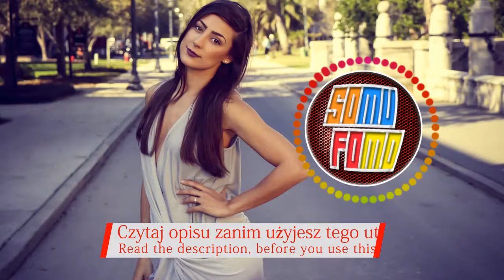Elliot Berger - Hold On (feat. Ranja) [NCS Release] (Muzyka bez licencji - Música legal)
Prawdopodobnie najlepsza legalna muzyka do Youtube w sieci (licencja CC, CC-BY).
🎧 Wykonawca utworu i tytuł (Artist and Title):
Elliot Berger - Hold On (feat. Ranja) [NCS Release]
Kategorie muzyczne (Music Genres): dubstep #2018

SoMuFoMo - SOUNDTRACKS and MUSICS FOR MONETIZATION, czyli darmowa i legalna muzyka bez licencji. Prezentujemy wyłącznie legalne utwory (utwory bez licencji).
Kanał poświęcony darmowej, legalnej muzyce („bez praw autorskich“), która można użyć jako podkładu muzycznego do twoich filmów. Wystarczy trzymać się reguł publikowanych pod filmami.
Rozwijamy się dynamicznie, codziennie do trzech nowych utworów!

⚠ Instrukcja użytkowania ⚠
Możesz użyć tej piosenki jako podkładu i zmonetyzować Twój film.
W opisie twojego filmu wpisz następujące informacje (Kopiuj/wklej):

Muzyka: Elliot Berger - Hold On (feat. Ranja) [NCS Release]

English:
Background musics for monetize (Youtube royalty free music) for your Youtube movies. The channel is fully devoted to free, legal music (No License Music), which can be used as a background music for your movies. Just stick to the rules published under the movies (See at the USAGE INSTRUCTIONS section on the bottom of the desription).
Go ahead, it‘s for free!

Deutsch:
Der Kanal ist ganz der freien, legalen Musik („lizenzfreie musik“) gewidmet, die als Hintergrundmusik für Ihre Filme verwendet werden kann. Halten Sie sich einfach an die Regeln, die unter den Filmen veröffentlicht wurden (siehe Abschnitt USAGE INSTRUCTIONS unten auf der Beschreibung).
Los, es kostet nichts.

Korean:
Youtube 영화를 유료화하기위한 배경 음악 (Youtube Royalty free music). 이 채널은 영화의 배경 음악으로 사용할 수있는 무료, 합법적 인 음악 (라이센스 없음 음악)에 전적으로 헌정되어 있습니다. 그냥 영화 아래에 게시 된 규칙에 충실하십시오 (사용 설명서의 하단에있는 내용 참조).
여기 내 채널을 구독 할 수 있습니다 :
어서, 그것은 무료입니다!
우리는 매일 3 개의 새로운 트랙을 동적으로 개발하고 있습니다!

Français:
La chaîne est entièrement consacrée à la musique gratuite et légale (CC0 / CC-BY), qui peut être utilisée comme musique de fond pour vos films. Il suffit de s'en tenir aux règles publiées sous les films (Voir à la section USAGE INSTRUCTIONS au bas de la description).
Allez-y, ça ne coûte rien.

Music: Elliot Berger - Hold On (feat. Ranja) [NCS Release]

dubstep   2018 acta 2 safe